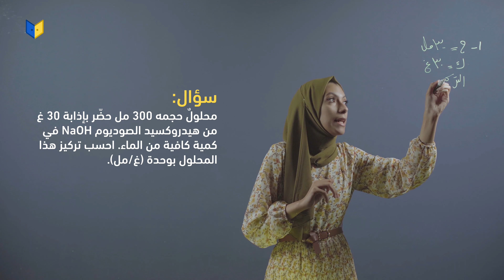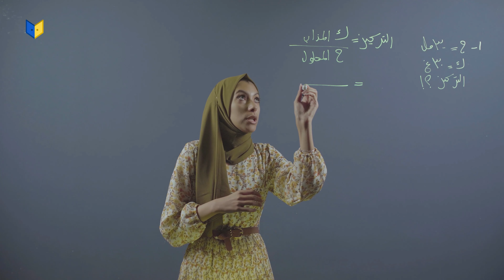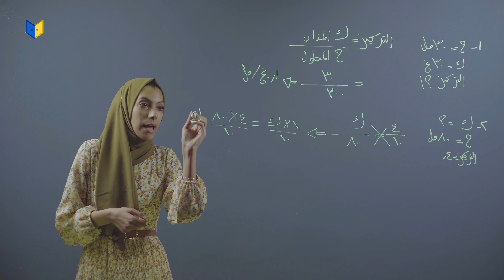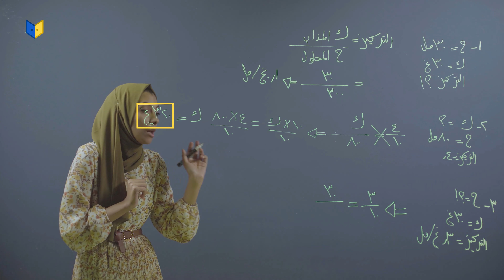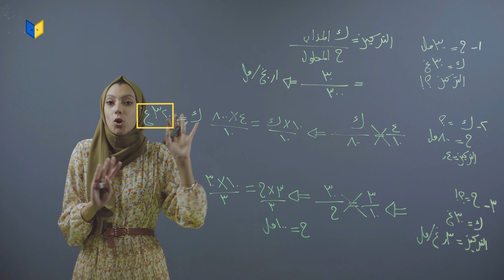كيمياء صف تاسع - تطبيق على تركيز المحلول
كيمياء صف تاسع
الماء في حياتنا - المحاليل - تطبيق على تركيز المحلول
(الفصل الأول الوحدة الأولى)

تعلم الكيمياء مع المعلمتين هيام صالح و أماني علي على منصة أبواب